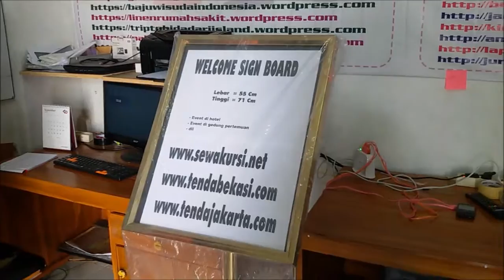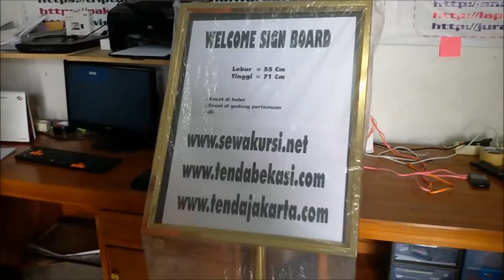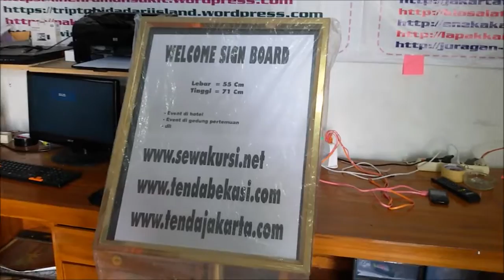Bintang Jaya Rental Party Equipment di Jakarta